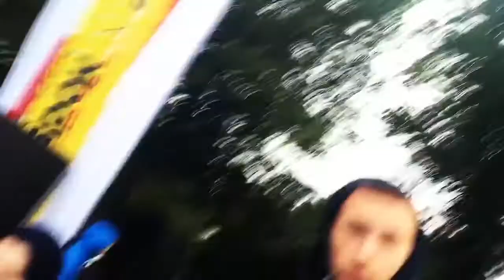Scratch DJ Battle 2015 Moscow Russia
Scratch Battle 2015
Moscow Russia Gorky park
Electrofood CH winner
Chinmachine judge
N-Tone Judge
Scoop / Shubin / Maxiskratch